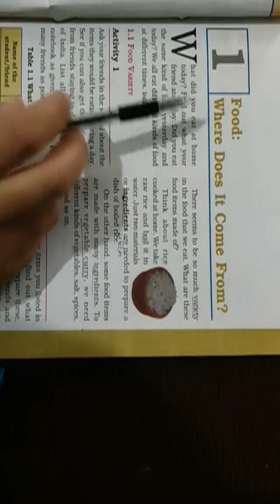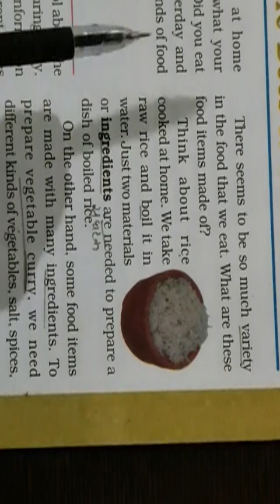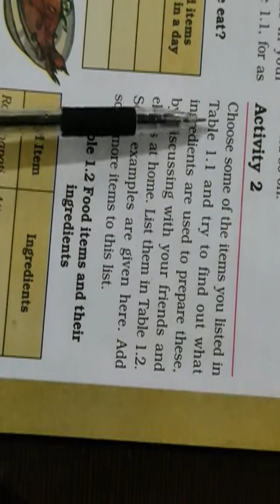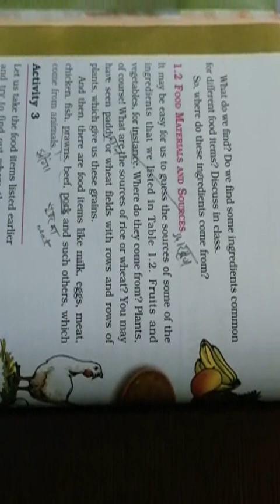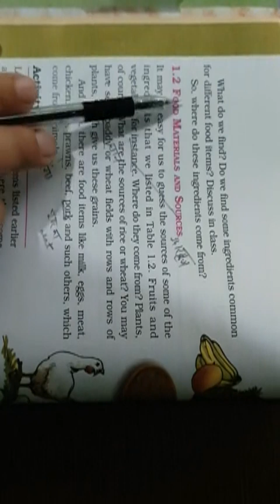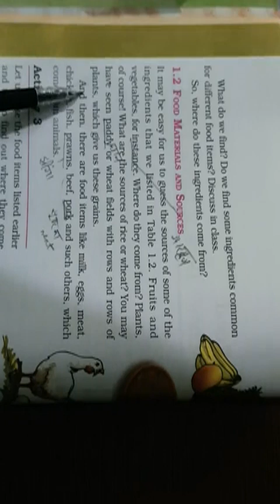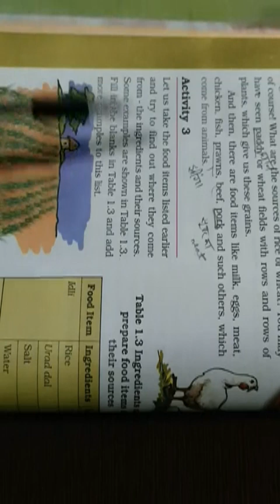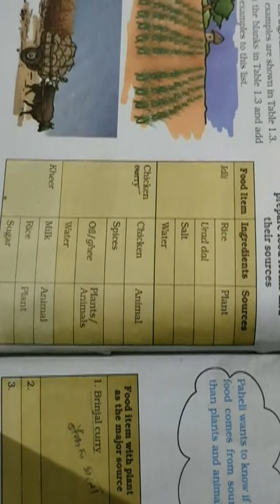Class:6 chapter:food where does it come from part :1 BY RITU SEHRAWAT BENIWAL